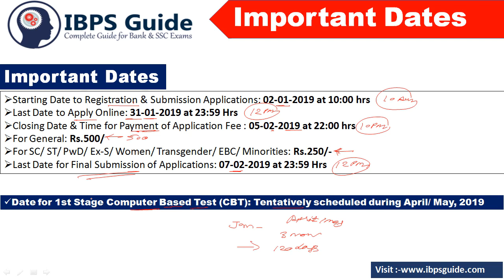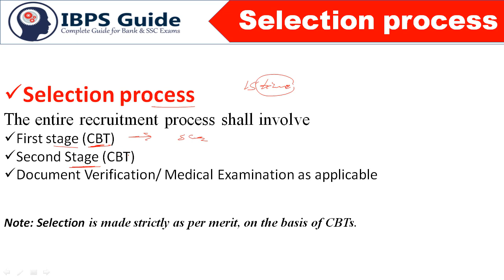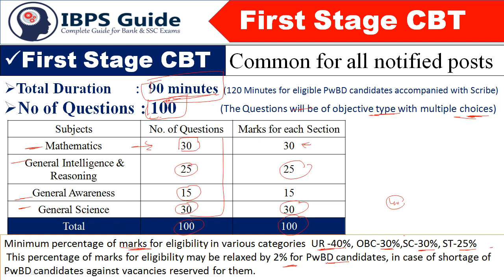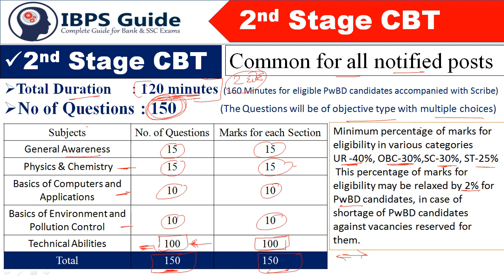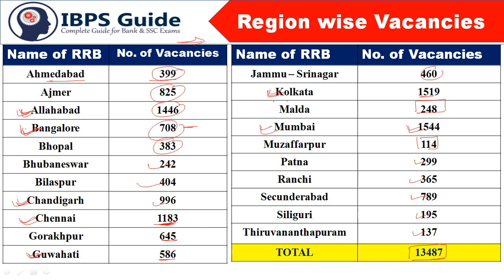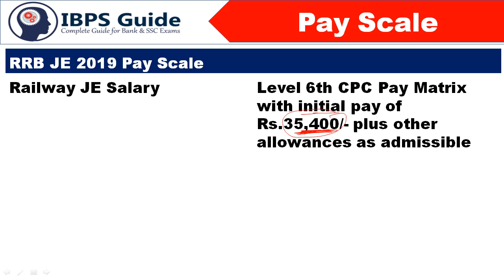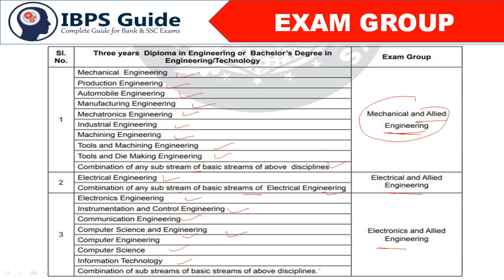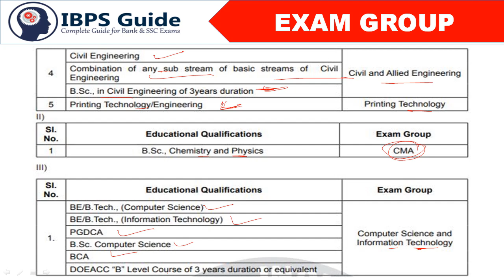RRB JE 2018 Notification - Detailed Review on Railway JE Notification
RRB JE 2019 notification was released recently. Interested Individuals across India started to file their online application for RRB JE 2018-19. Initially, there are 14,033 RRB JE  vacancies are allotted later it was reduced. Are you interested to apply online for RRB JE Recruitment 2019? you must satisfy the eligibility norms of RRB JE. If you want to know about the entire details of RRB JE 2019 watch is video. This video contains various details of RRB JE  qualification, RRB JE  age limit, and more useful information. Also, you can get RRB JE Exam Pattern & RRB JE Syllabus and the right strategy to prepare Railway JE exam 2019.